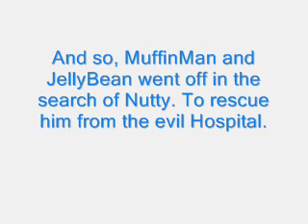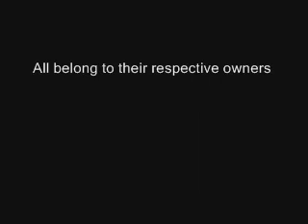MUFFIN MAN! Episode 7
I originally put up an episode 7: it had MuffinMan playing Kirby, doing Wispy as the boss, Then it followed the story up until jelly bean started playing, Then I had Muffin Man do a bunch of Cheesy dance cycles for like 2 minutes. I Removed it, edited it, and here it is!

And to all those dedicated Kirby fans (you know who you are), I know that Whispy doesn't come after the first level... I apologize if that offended you in any way...